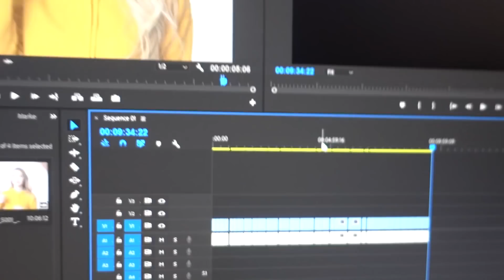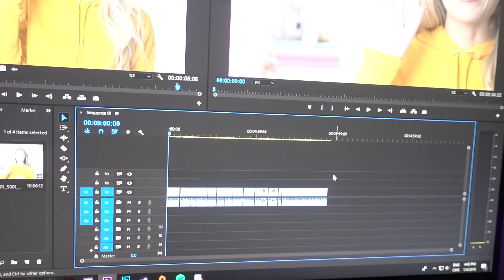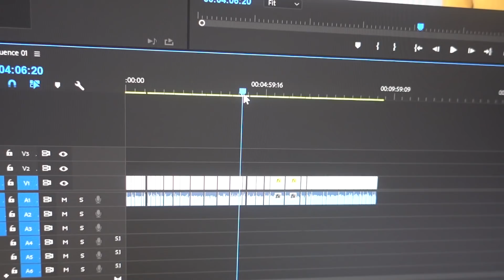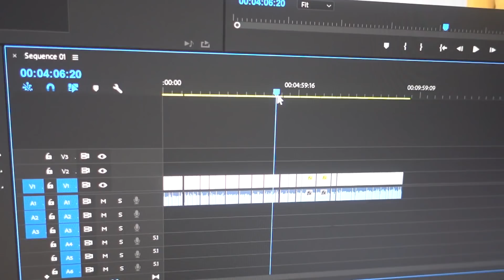ENCORE UNE GAFFE EN CUISINE! | 4 janvier 2018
Journée dans notre quotidien! Je filme une vidéo, on parle de notre voyage au Mexique, je fais une gaffe en cuisine, et je vous parle de ma routine pour la peau!

Questions fréquentes :
Mon âge : 24 ans
L'âge de Jay : 24 ans
Notre chat: Il s'appelle Fudge et il a 4 ans